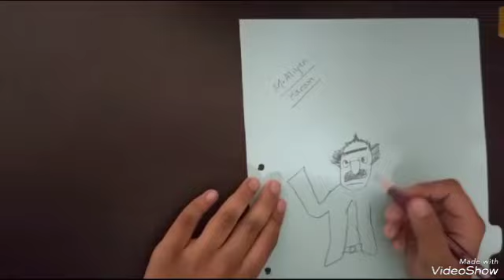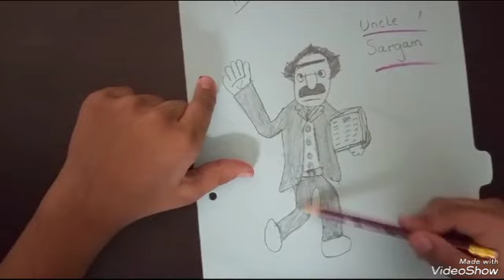Uncle Sargam Drawing